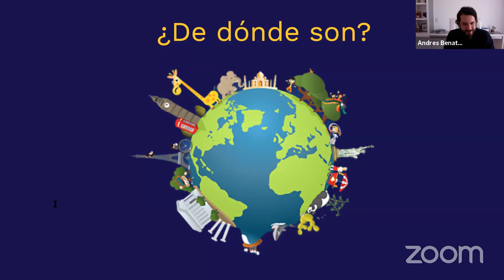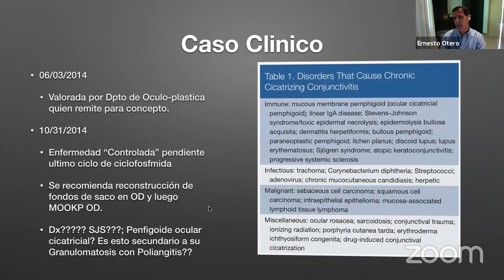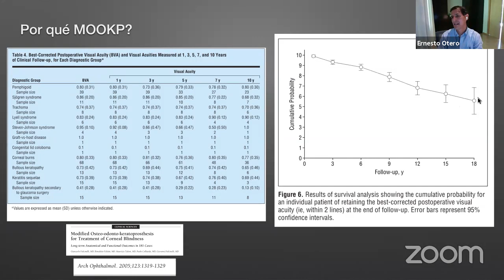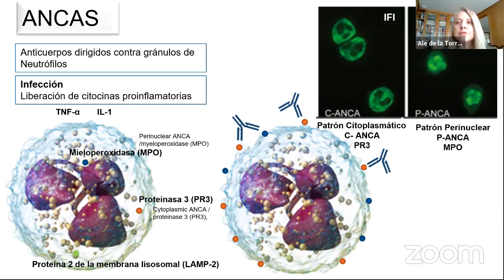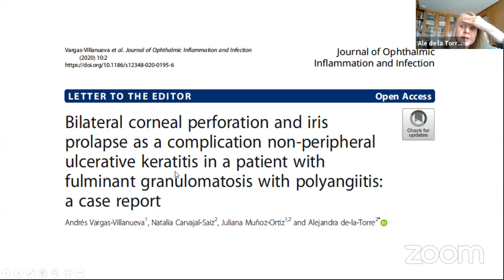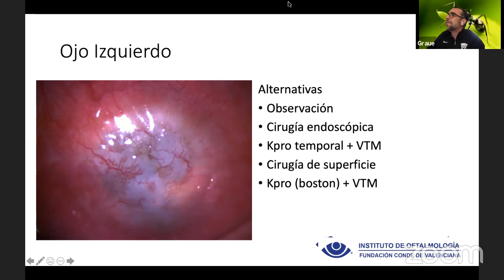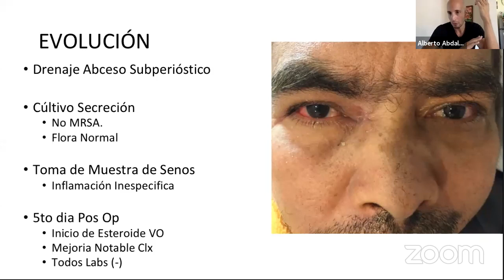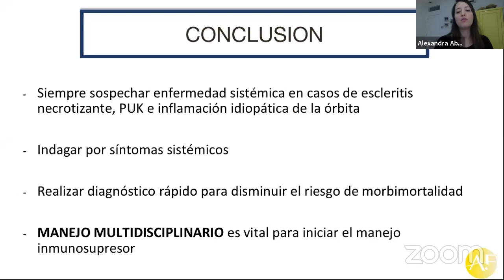Córnea, OCP y Uveitis